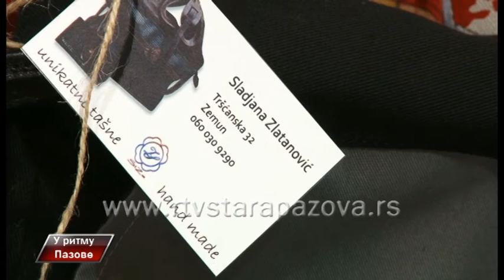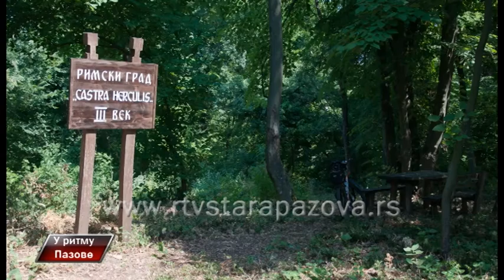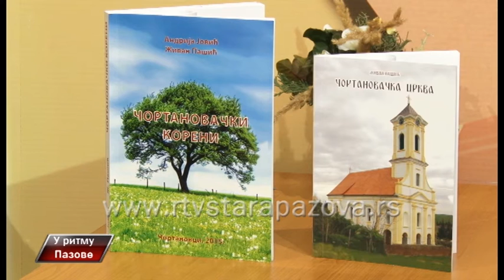U ritmu Pazove, 227 emis